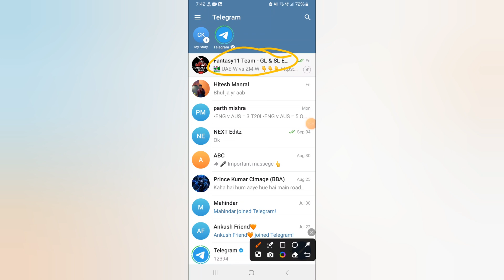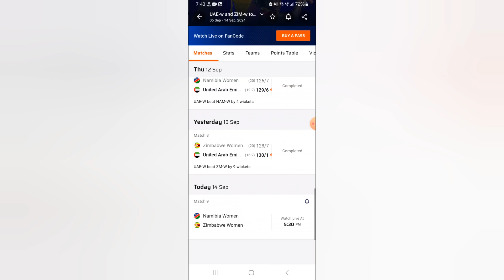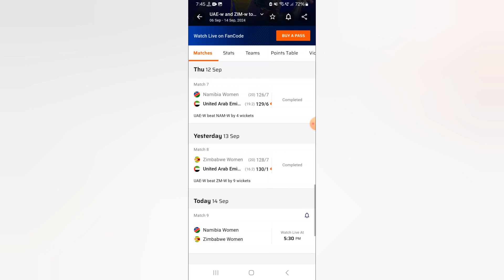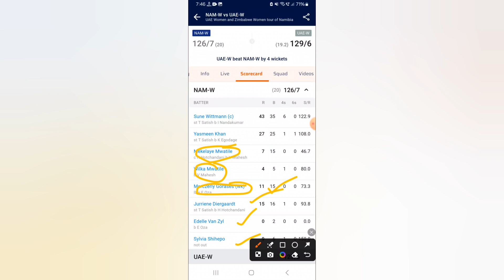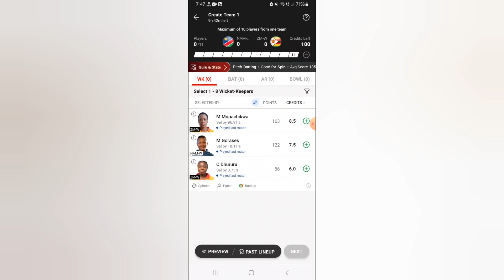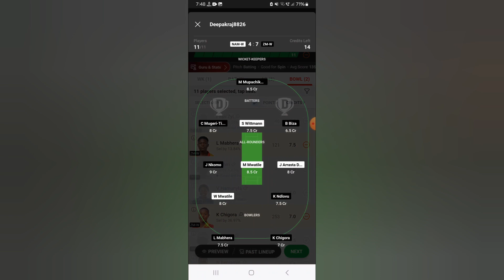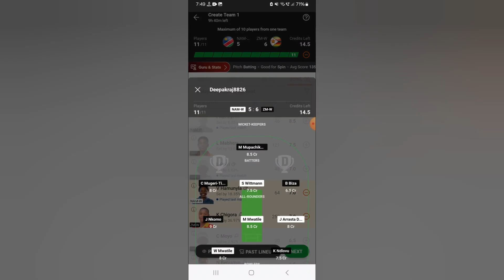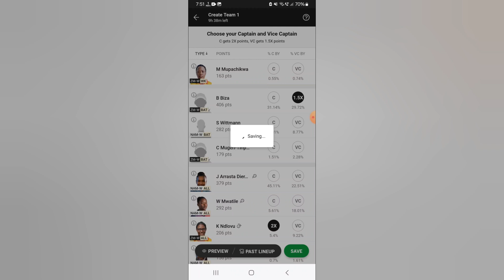NAM-W vs ZM-W Dream11 Team|| namw vs zmw dream11 prediction, stats, gl team, info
Namibia women vs Zimbabwe Women dream11 prediction|| nam-w vs zm-w 9th Match

namw vs zmw dream11 prediction
namw vs zmw batting order
nam-w vs zim-w dream11 team
nam-w vs zmw dream11 team
Namibia women vs Zimbabwe Women last match scorecard
namw vs zmw final T20 match
namw vs zmw 9th match
namw vs zmw today match
nam w vs zm w live dream11 lineups
nam w vs zm w dream11 prediction
nam w vs zm w dream11 team
Namibia women vs Zimbabwe Women Live Streaming